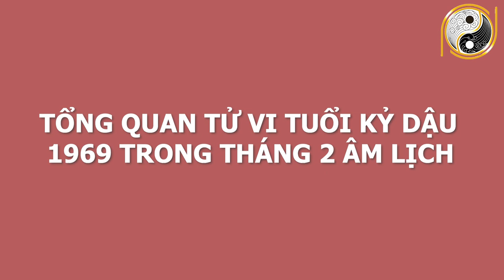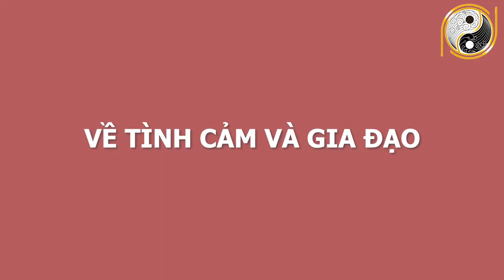Xem Tử Vi Tuổi Kỷ Dậu 1969 Tháng 2 Âm Lịch Nổ Lộc Phát Tài, Trúng quả Cực Đậm, Đổi Đời Sung Sướng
01. Linh phù giải hạn
02. Hồ lô hóa giải Ngũ Hoàng
03. Mai Hoa Phú Quý
04. Gương bát quái tinh cầu
05. Kim bài thái tuế 2023
06. Vòng tam hợp Dần Ngọ Tuất
07. Vòng tam hợp Thân Tý Thìn
08. Vòng tam hợp Hợi Mão Mùi
09. Vòng Tam Hợp Tỵ Dậu Sửu
10. Bát bảo tâm kinh
11. Minh Quang pháp bảo cầu
12. Minh Quang pháp bảo lục giác
13. Tỳ Hưu Lộc Tài (Đồng)
14. Tỳ Hưu Khai Vận ( Bạch Ngọc)
15. Bách Niên Tụ Tài ( tụ tài lộc)
16. Song long ngọc ấn ( ấn thăng quan)
17. Kim bài ngũ Lộ Thần Tài
18. Hồ lô bình an ( treo xe)
19. Móc khóa văn xương
20. Ống bút văn xương gỗ đào
21. Bút văn xương gỗ đào
22. Bút văn xương gỗ đào nhỏ
23. Hoa mai kim tiền ( mạ vàng )
24. Các vật phẩm phong thủy khác Xem Tử Vi Tuổi Kỷ Dậu 1969 Tháng 2 Âm Lịch Nổ Lộc Phát Tài, Trúng quả Cực Đậm, Đổi Đời Sung Sướng.
Quý vị thân mến, sự vận động không ngừng của vũ trụ đã hướng con người tới những nhận thức sơ khai trong việc cắt nghĩa quá trình phát sinh của vũ trụ và hình thành thuyết âm dương. Đi cùng theo đó, dựa trên sự chấp nhận cách vận hành của thế giới, nguyên lý ngũ hành đã đưa ra một giải pháp hệ thống, mang tính dự báo về cách thức khí vận động thông qua những thay đổi mang tính chu trình của âm và dương. Và chính điều này đã giúp cho những dự đoán về vận mệnh các con giáp trở nên chính xác. Vậy thì dựa theo quy luật đó, dự đoán tử vi tháng 2 âm lịch năm Tân Sửu 2021 của những gia chủ tuổi Kỷ Dậu sinh năm 1969  như thế nào hãy cùng nghe những phân tích của các chuyên gia phong thuỷ hàng đầu ngay trong video của chúng tôi ngày hôm nay. Mời quý anh chị cùng theo dõi video.